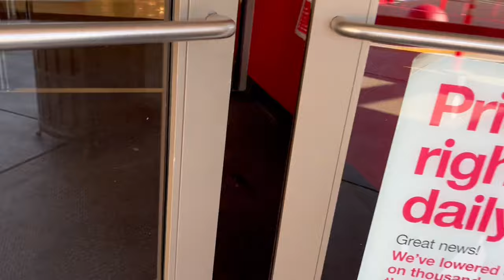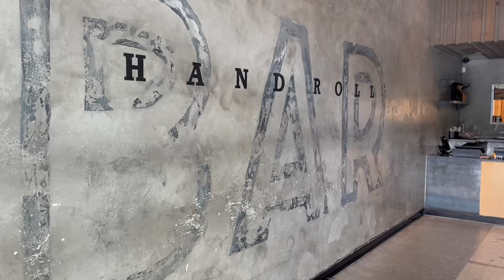UCLA DORM MOVE IN | freshman year, the essentials & decorating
I’m so excited!! Moving into my dorm as a college freshman marks the start of a new beginning. This day has been planned and anticipated for months, it feels surreal to be here now. These vlogs are fun for me to make, but I also hope they inspire others. Go Bruins!! 🐻